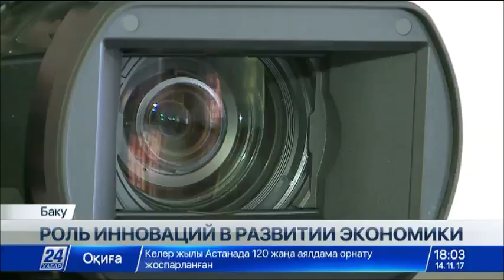Ученые Казахстана и Азербайджана обсудили роль инноваций в развитии экономики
Представили Казахстан на конференции сотрудники Института экономических исследований и Центра государственно-частного партнерства.